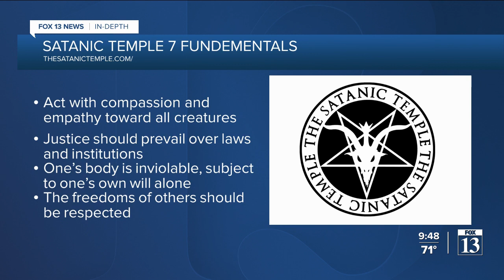Demonstrators clash over abortion rights at Utah State Capitol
Members of the Satanic Temple and anti-abortion groups are protesting over abortion rights as Utah’s access to abortion is threatened.  Both groups clashed on the steps of the State Capitol Saturday during a "Reproductive Rights Rally."